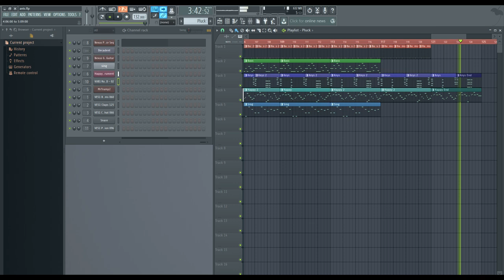Ants (Song)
Not a gaming video